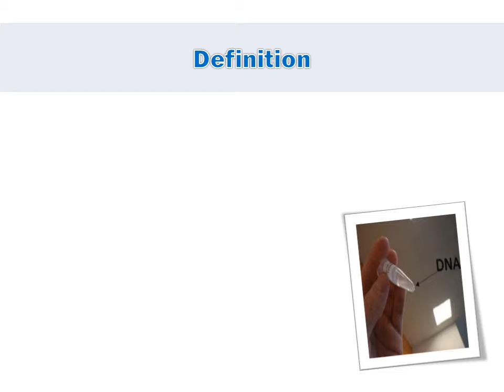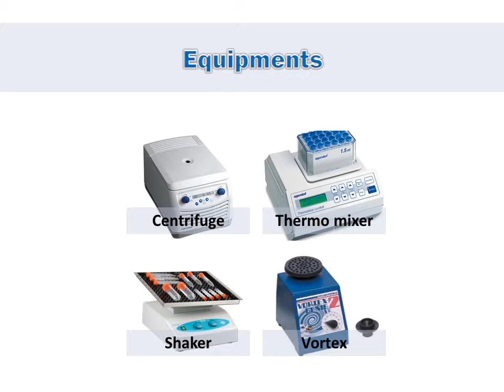DNA Extraction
DNA isolation is a process of purification of DNA from sample using a combination of physical and chemical methods.